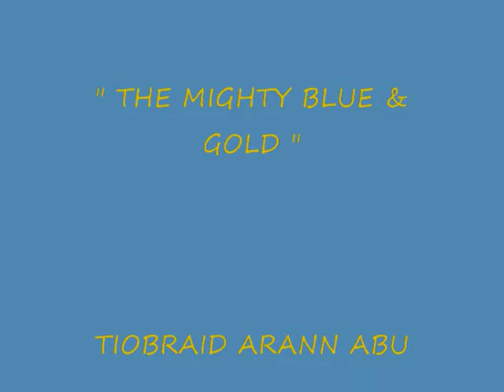WERE YOU THERE_0001.wmv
written in honour of the tipperary team that stopped kilkennys quest for 5 in a row all ireland hurling final wins . written by seamas doran (roscrea, co. tipperary)